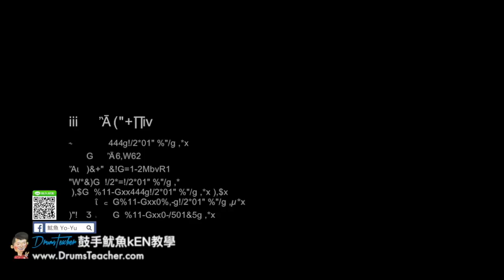【爵士鼓手魷魚kEN®】🥁🎼DrumsTeacher.com™🎶表演.課程 (2018-05🎵爵士鼓學員；音樂打擊團體課程- 樂器 ) Drum Cover SparxStix 發光鼓棒